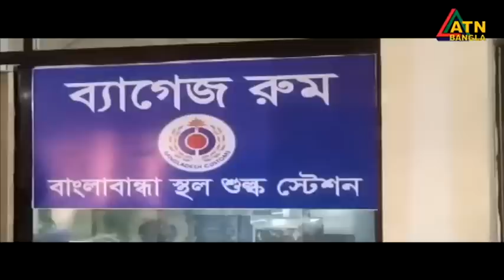এটিএন বাংলা সকাল ১০ টার সংবাদ । 03.07.2023 | Bangla Khobor | Bangla News | ATN Bangla News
News Presented by- Momrinaz Momi